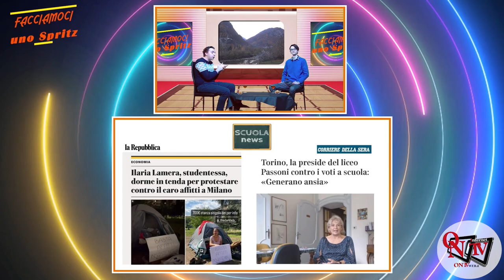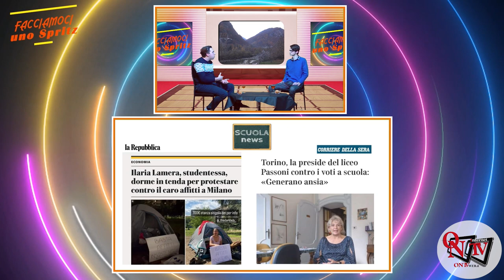FACCIAMOCI UNO SPRITZ - Decima puntata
Nuova puntata con Riccardo Citta e Gabriele Brida. Tra gli argomenti: la strategia comunicativa del Governo Meloni, la polemica che ha coinvolto Laura Chiatti e la questione dei voti a scuola.
Tante sorprese come sempre... non mancate!